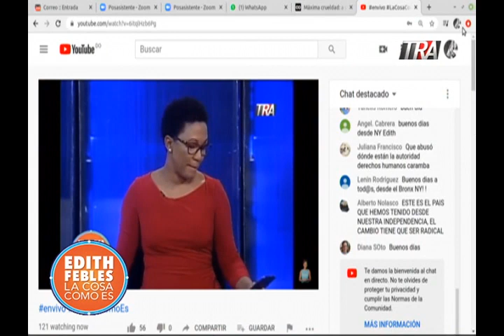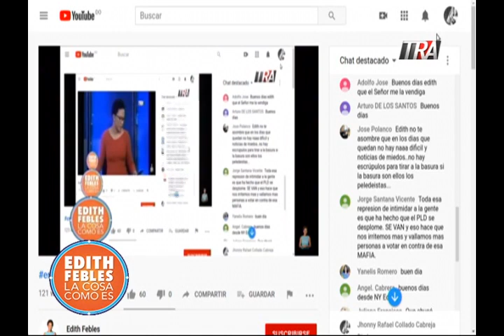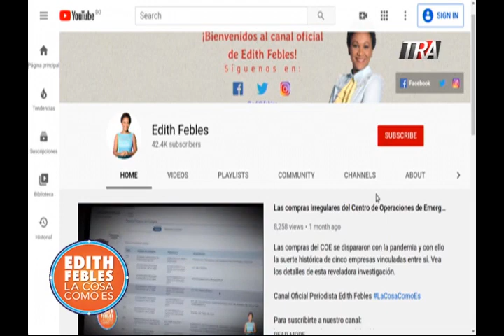Dominicanos que no podrán votar | 25/06/20